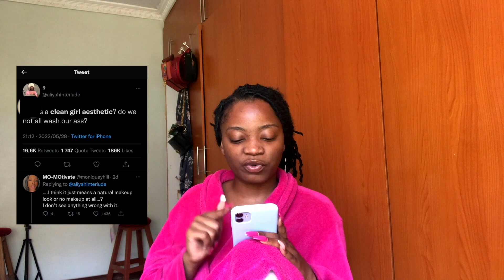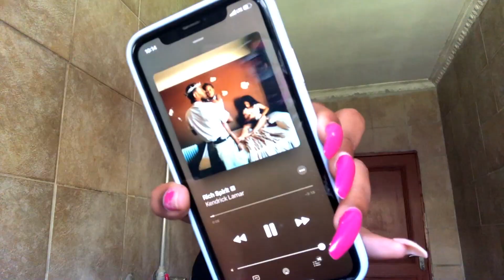"CLEAN GIRL" AESTHETIC ROUTINE - SHOWER ROUTINE, BODY CARE, MAKEUP & OUTFIT - full grwm🌸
Open for all the good stuff ♡

"CLEAN GIRL" AESTHETIC ROUTINE - shower routine, body care, makeup & outfit - full clean girl grwm.

♡ Chapters:
0:00 intro
0:37 what is the “clean girl” aesthetic
6:10 shower routine
11:06 after shower skin & body care
21:40 makeup routine
29:50 outfit

FAQ:
- How old are you?
23 :)

I’m Malawian, born and raised. I stay in South Africa (Port Elizabeth) studying towards my BA Honours Psych degree here :)

- Equipment
iPhone 11/8 plus to film
And I edit with Final Cut Pro.